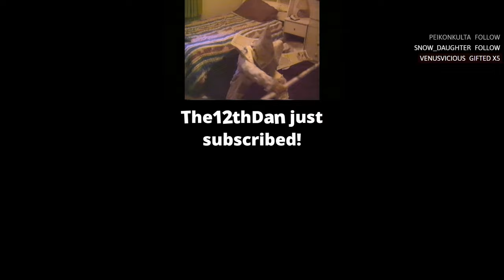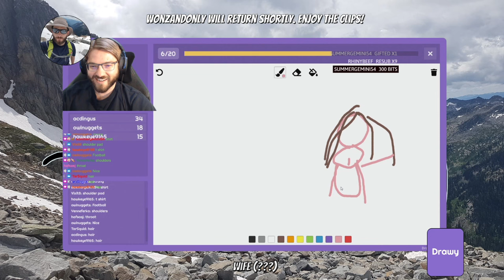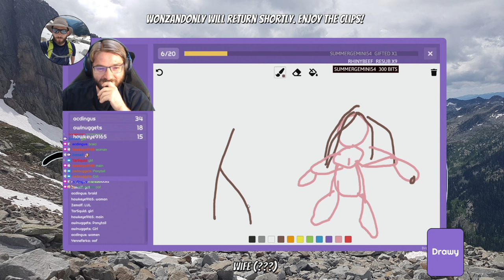Interloper: Blackrock Spawn Day 25+ - Crafting then Adventures part 4